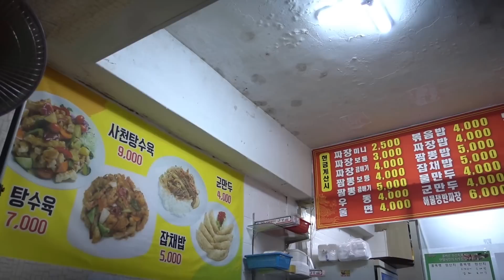미니짜장, 짜장, 짬뽕, 탕수육, 안양 중앙시장 장터손짜장:chopstick blues # 52 가성비, 좋은 고기와함께. 착한 식당 잡채밥도 great~/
안양 중앙시장내 작은 중국집.  장터 손짜장.  영상에 장군이라 잘못 표기 했습니다. 미안합니다.
안양 중앙시장내 장터 손 짜장!! 테이블 몇개만 있는 작은 중국집. 그래도 대표 중국음식들이 쉴새없이 만들어져 나온다. 그러나 역시 짜장면이다. 주부들 시장에 왔다가 모처럼 짜장면 땡길때 아이데리고 온다. 아줌마. 할머니들도 가끔 어릴때 먹던 짜장면이 그리울때도 온다. 뭔가 허전할때 주전부리 하고 싶을때도 들리는 곳이다. 아저씨들도 헛헛할때 들려 소주 한병하고 짜장, 탕수육 소자 시켜 먹는 곳이다.

4년이 지난 지금은 가격이  아주 조금씩 올랐다. 기억이 안나지만 기억이 안날 정도로 조금 올랐다.